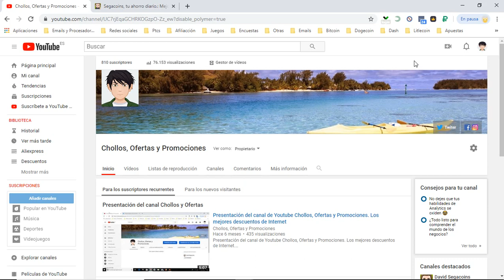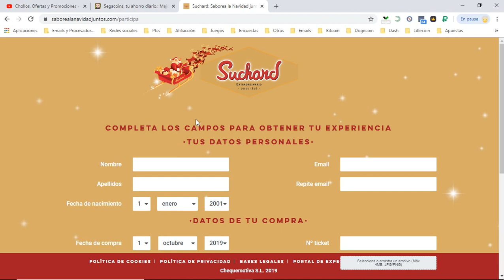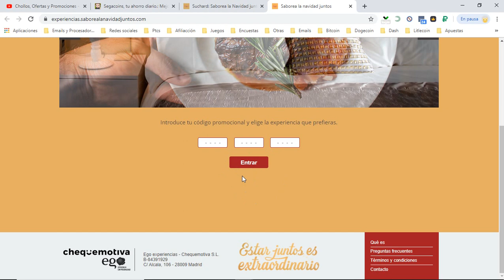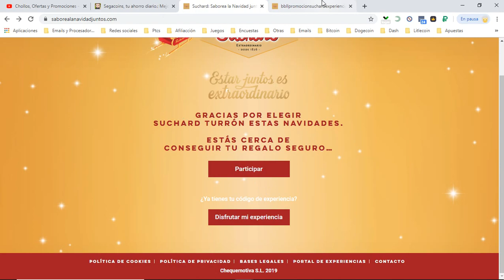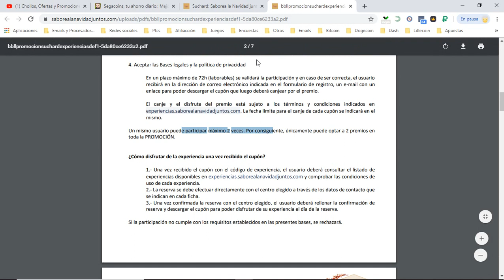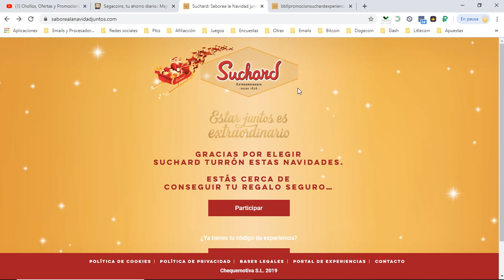🍰 [ Experiencias GRATIS con Turrones Suchard ] Experiencias sin sorteos Suchard Navidades 🍰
El periodo promocional se iniciará a las 00:00 horas del día 15 de octubre de 2019 y finalizará a las 23:59 horas del 15 de enero de 2020. Cualquier participación recibida con posterioridad a esta fecha no será válida.

Para participar en la presente PROMOCIÓN el usuario debe:
1. Adquirir, dentro del Período Promocional tres Productos en Promoción que se han de adquirir en unidad de acto, bajo el mismo ticket de compra.

Un mismo usuario puede participar máximo 2 veces. Por consiguiente, únicamente puede optar a 2 premios en
toda la PROMOCIÓN.